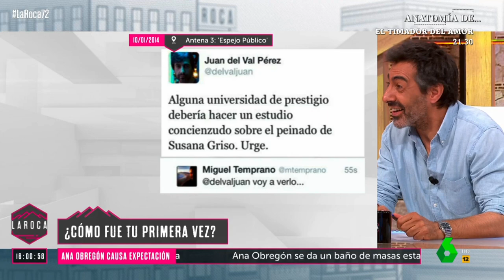PLATÓ | Así fue el primer casting de Pablo Motos, Elsa Pataky o Juan del Val entre otros famosos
Repasamos los primeros castings y los primeros programas de los famosos. Una Elsa Pataky con tan solo 20 años haciendo un casting, Pablo Motos en 1997 equivocándose de cámara o el primer anuncio de Miguel Ángel Mucho con sólo 8 años. ¡Todo queda grabado!